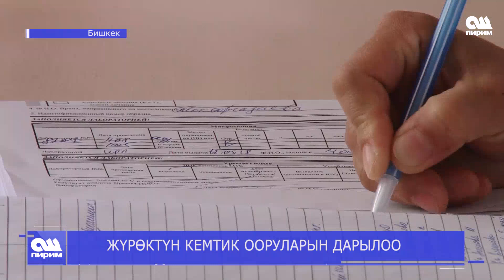ЖҮРӨКТҮН КЕМТИК ООРУЛАРЫН ДАРЫЛОО. Ош Пирим жаңылыктары. 11.03.2019